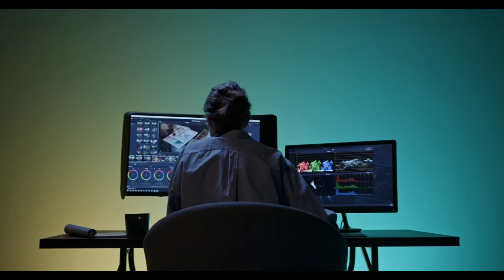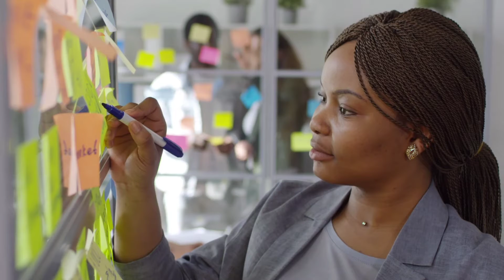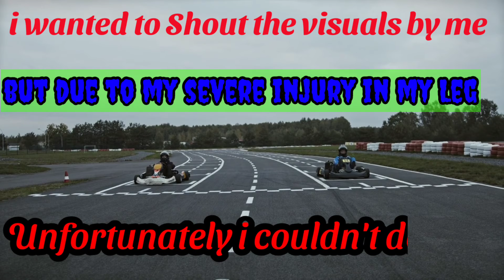Freelancing 1 || Sunil Thakur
Script, Editing, Visuals, Vocals and Thumbnail by Sunil Thakur
           "Wisdom Facts" Presenting a Valueable and reasonable mysterious truth.It took thousands years of human struggle to make human being's life more productive and Prosperious. Human life always suffers obstacles and hurdles in his/her daily life while hustling whether you are a Student, Aspirant or middle class masses you always have to work hard become yourself passionate irrespective of any fear and suppression. So in order to overcome all that fear and suppression, on behalf of "Wisdom facts" YouTube Channel we always try our best to overcome humanistic fear.
Here we discuss all the humanistic issues in dribs and drabs manner...
 Everybody changes with the passage of time similarly human behaviours his efforts should also Evolve unlike earlier we thought it to be..
 We will Share Our Videos on the cornerstone of Philosophy, Wisdom, Spiritual and mysterious knowledge which helps depressed and Frustrated masses to evaluate themselves after watching the Videos..
Our Videos are mostly Based on deep Research, Self Study   and Philosophical Quotations. Moreover we are constantly reading "Robert Byrne, JJ Rousseau, Shakespeare, Socrates, Aristotle, Plato, Xenophone, isocrates and Sadhguru and Continuing keep Reading..